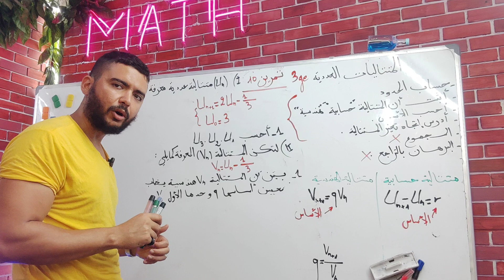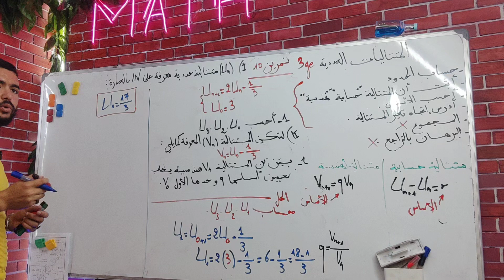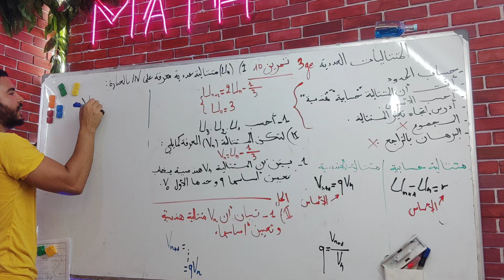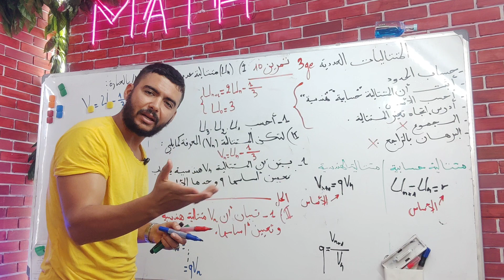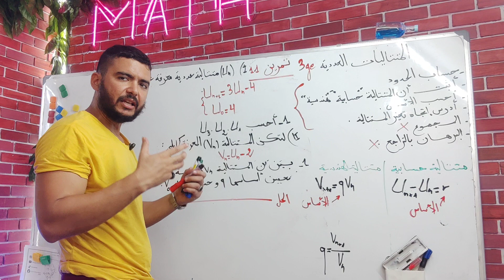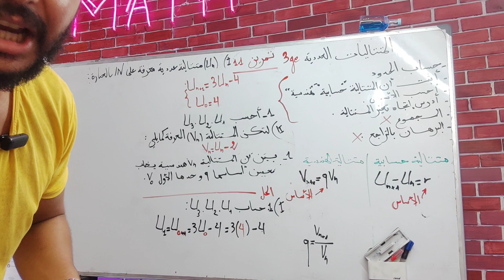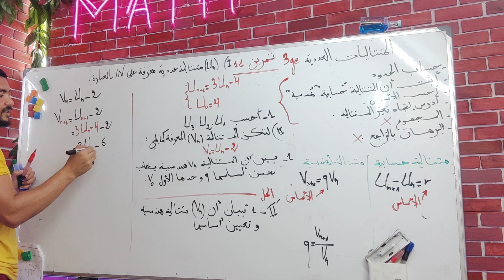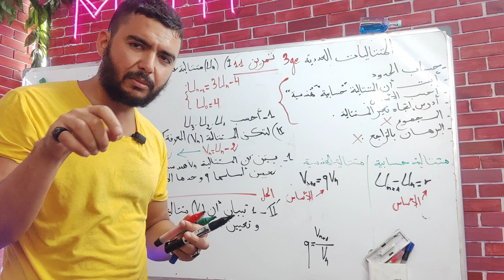المتتاليات العددية ل3 ثانوي تسيير وإقتصاد حل سلسلة تمارين الجزء 4